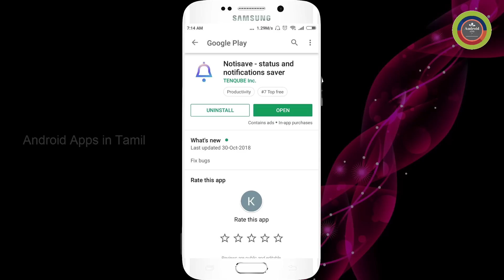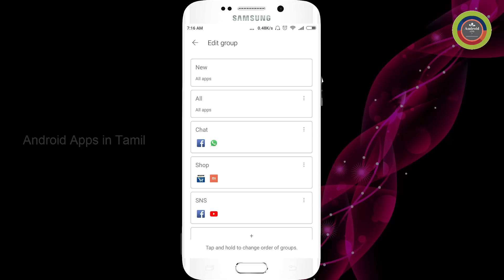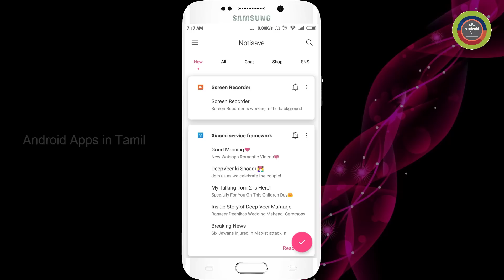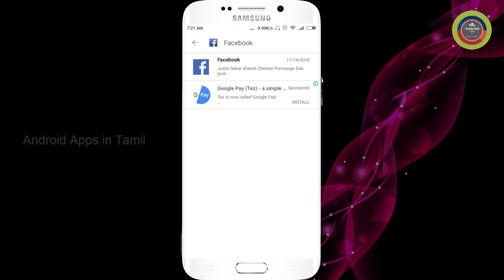Best Notification App for Android | Android Apps in Tamil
Don't miss anything from now on - read all messages.
Read privately, without leaving "read mark" on messengers.